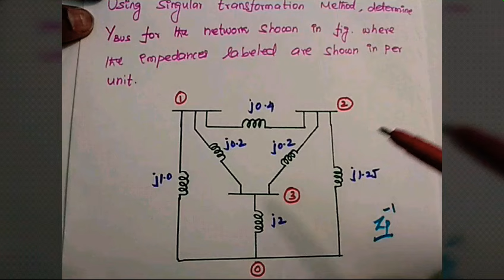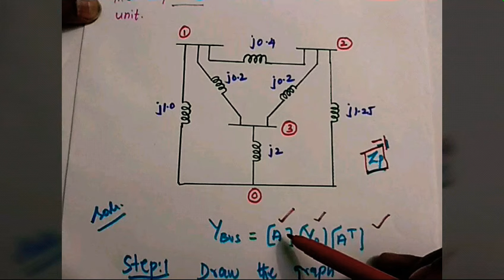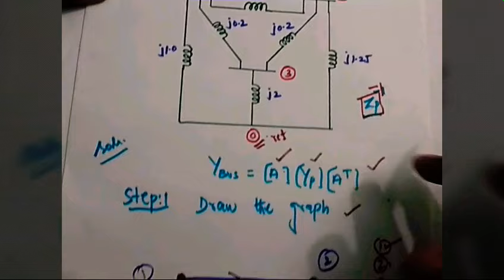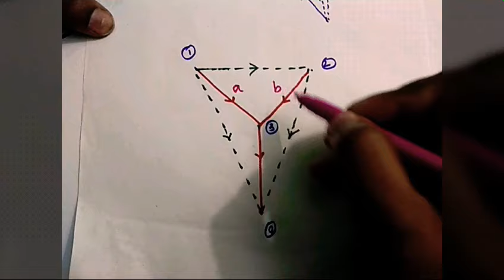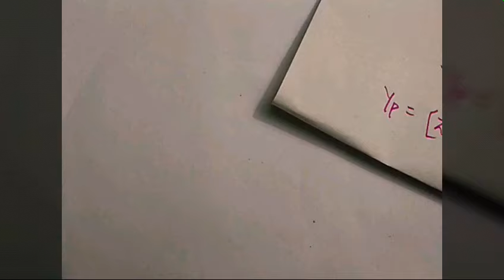Ybus calculation using singular transformation method based problem #1